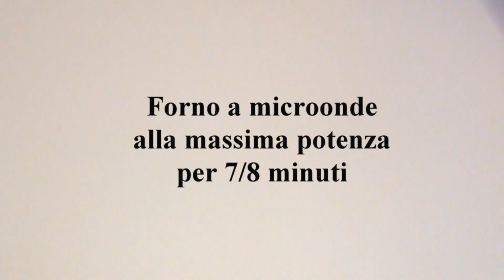TORTA AL MICROONDE al cioccolato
La torta al microonde al cioccolato vi sorprendera' per la sua velocita' di esecuzione. In 15 minuti potete preparare questa torta soffice e super cioccolatosa. Il forno a microonde accellera notevolmente i tempi di cottura..
Adatta a merende genuine, perfetta per la colazione.

Ingredienti:
- 4 uova medie
- 100 gr di zucchero
- 170 gr di cioccolato fondente
- 120 gr di burro
- 70 gr di farina 00
- 80 gr di yogurt bianco
-  mezza bustina di lievito per dolci
- 80 gr di gocce di cioccolato